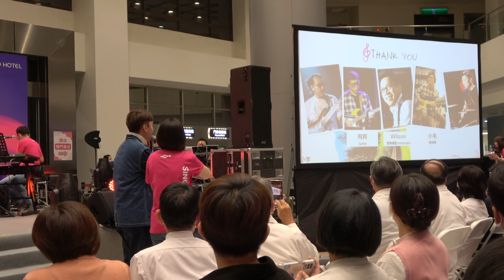20221208柳營奇美 聽希望在唱歌 抗癌有我一起~許富凱 (無人熟識+棉照被+舊情也綿綿 +繁華攏是夢)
許富凱🌸  2020年度壓軸全新專輯 ［拾歌］
11/11開始預購  12/1正式發行